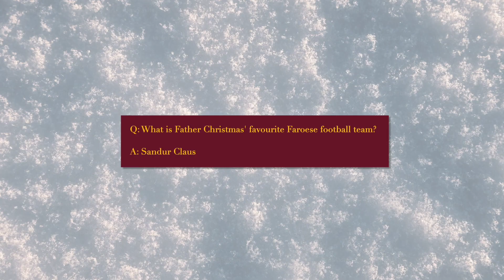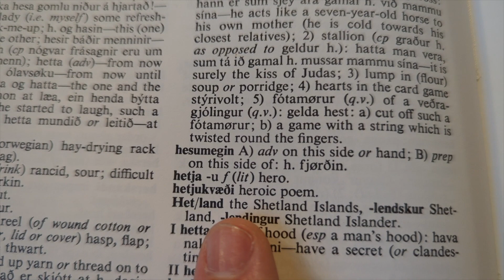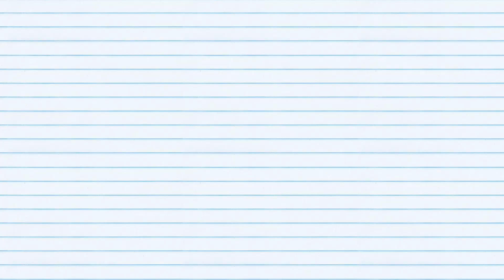Internationals 13: Klaksvík In The Conference League Are Using Up Our Continental Goal Quota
A joint video as we look at the almost final part of a glum campaign in Euro 2024 Qualifying for the Faroe Islands, and a whirlwind of wonderment for Klaksvík in the Conference League.

As stated in the video, Klaksvík v Lille was recorded by @Dropss_